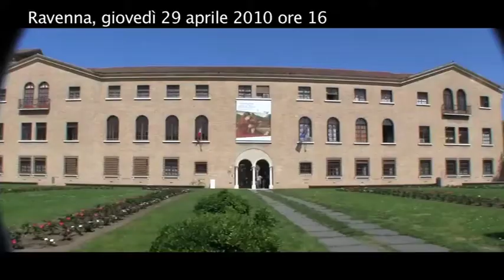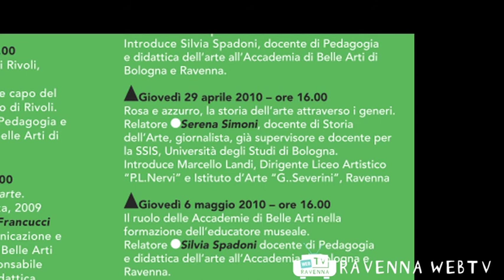CULTURA_incontri e conferenze_29 aprile ore 16